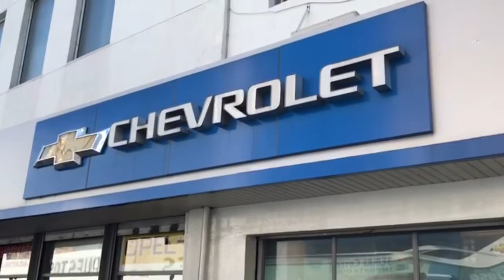🗣️ El recuerdo de Eduardo Acevedo de Omar Borrás que falleció en las últimas horas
Seguinos en 💻📱